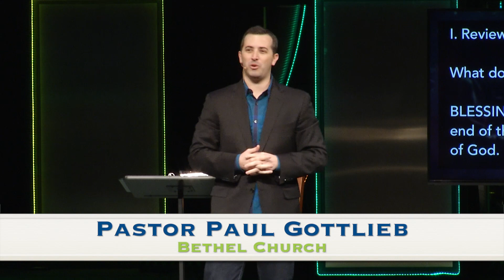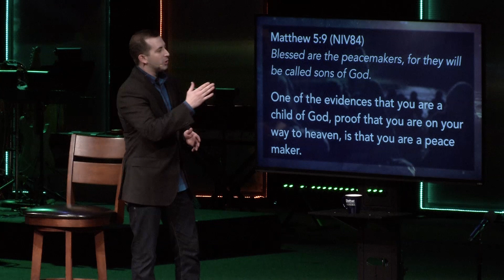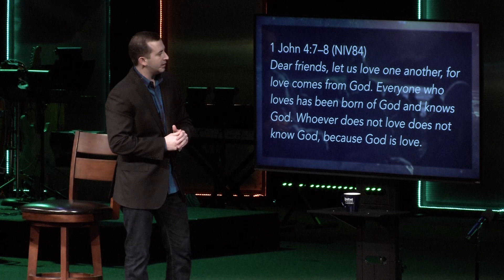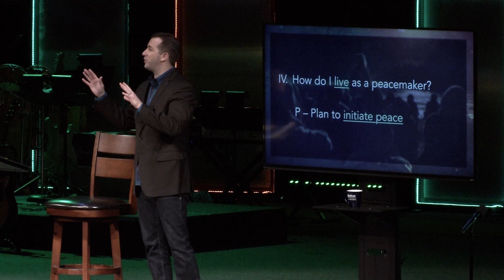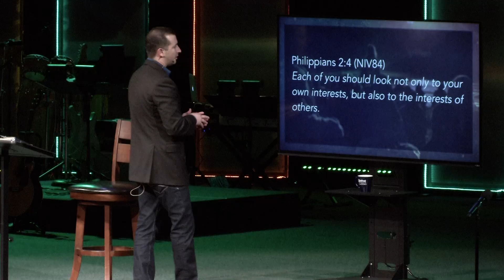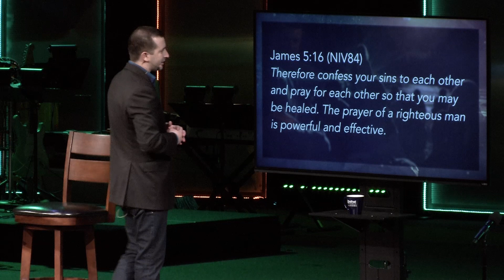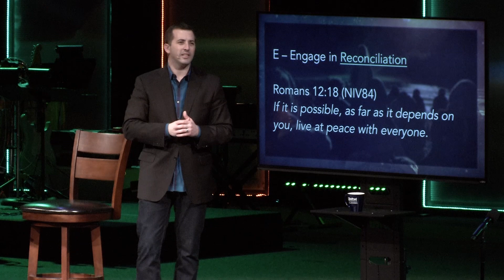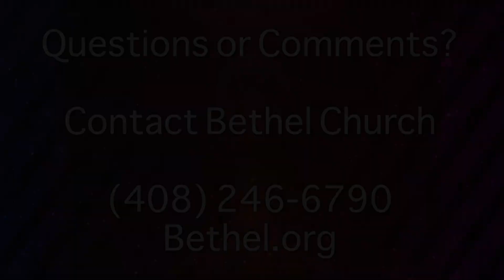Blessed (Part 8) Pastor Paul Gottlieb - Bethel Church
Blessing means to be on the receiving end of the tangible and intangible favor of God.  In this series titled "Blessed", Pastor Paul Gottlieb talks about blessing based on the teachings of Christ. Our prayer is that you will be challenged and encouraged by this message. For more information about Bethel Church San Jose/Santa Clara, visit us